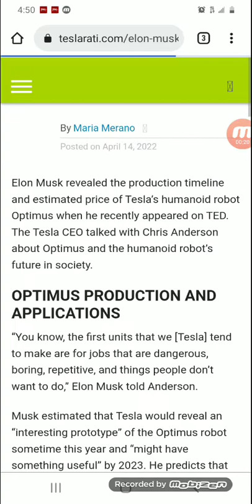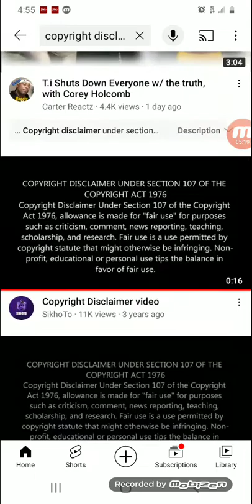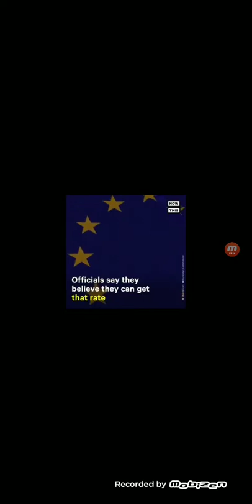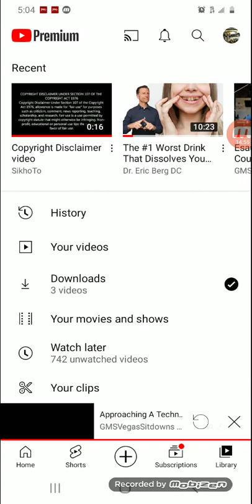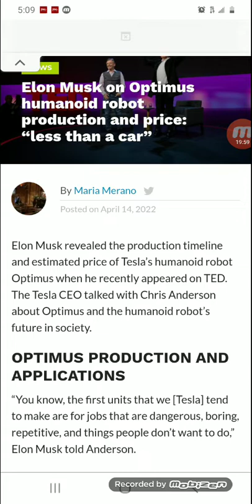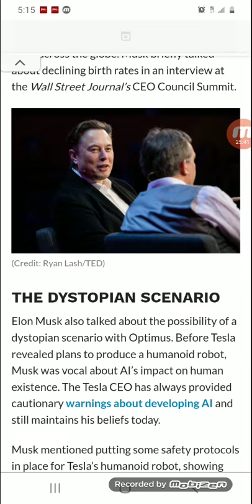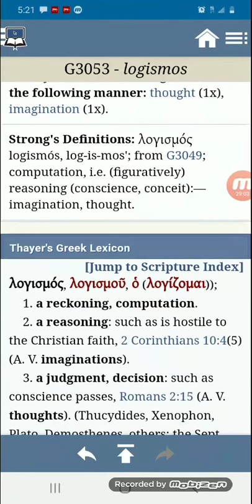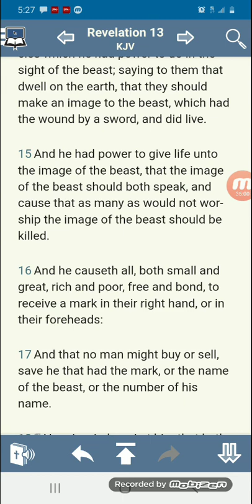Elon Musk on Optimus humanoid robot